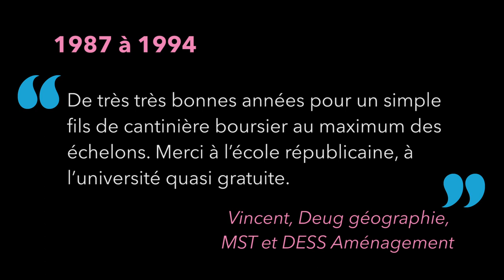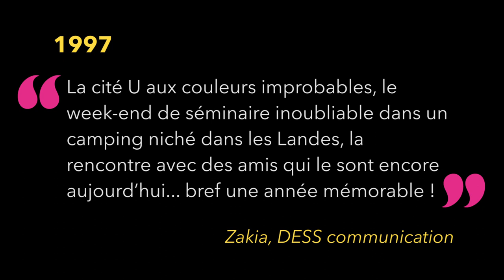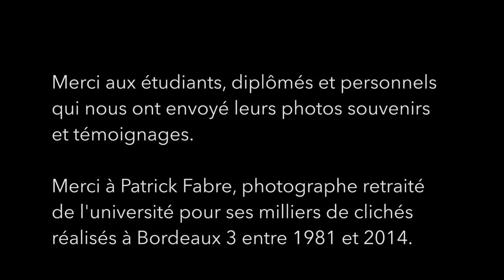1970-2020 : 50 ans de souvenirs partagés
En 2020, l’Université Bordeaux Montaigne fête ses 50 ans d’existence. Sa création remonte à 1970. La loi « Edgar Faure » et la montée fulgurante du nombre d’étudiant·e·s et d’enseignant·e·s dans les années 68 restructurent l’Université de Bordeaux qui éclate alors en trois universités : Bordeaux I (Sciences et Droit), Bordeaux II (Médecine et Sciences sociales), Bordeaux III (Lettres). En 1970 naît l’Université Bordeaux III, aujourd’hui baptisée Université Bordeaux Montaigne.

Merci aux étudiants, diplômés et personnels qui nous ont envoyé leurs photos souvenirs et témoignages.
Merci à Patrick Fabre, photographe retraité de l'université pour ses milliers de clichés réalisés à Bordeaux 3 entre 1981 et 2014.

Réalisation : S. Gaudin et P. Langlais - Direction de la communication